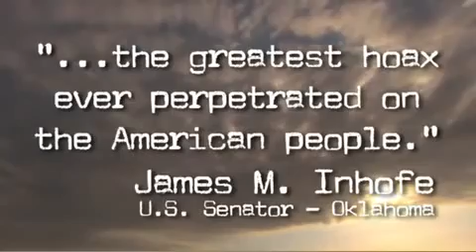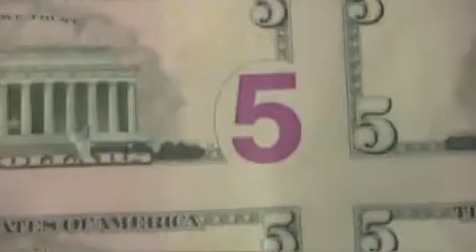Stuff They Don't Want You To Know Global Warming YouTube